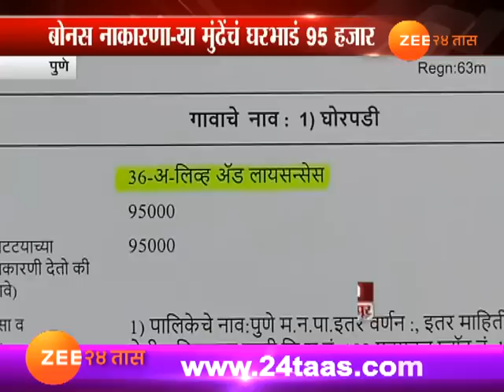पुणे | पीएमपीएल अध्यक्ष तुकाराम मुंढे नव्या वादात, घरभाडे प्रतिमहिना ९५ हजार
Pune PMPL President Tukaram Munde New Contro On His Residentail Flat Rent Paid By PMPL